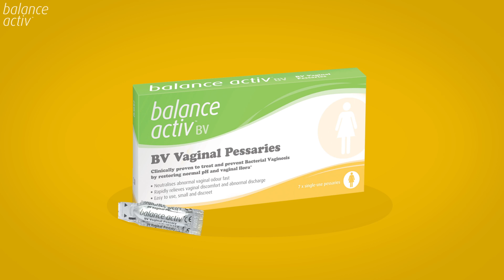Balance Activ: National Bacterial Vaginosis (BV) Awareness Day Video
April 16th is National Bacterial Vaginosis (BV) day in the UK, a campaign which aims to raise awareness of this common condition affecting women and encourages them to discover more about its causes and symptoms and how to tackle them. This year the campaign poses the question: ‘how much do women really know about BV?’, and consists of a series of new resources including an educational video produced by women’s intimate healthcare experts Balance Activ™.